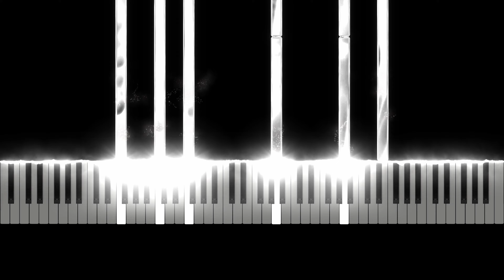Interstellar (Hans Zimmer) - Cornfield Chase (Main Theme) Piano Cover [4K]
Interstellar (Hans Zimmer) - Cornfield Chase (Main Theme) Piano Cover/Tutorial (Advanced)

Lost the bottom part of the video with my hands during editing so only have this for now, might make a new vid later!

✨ Synthesia

🎥 Video Editor: Adobe